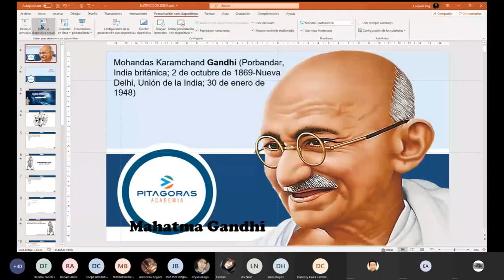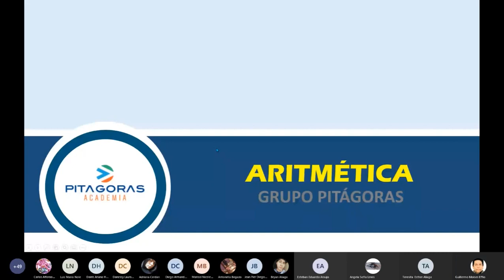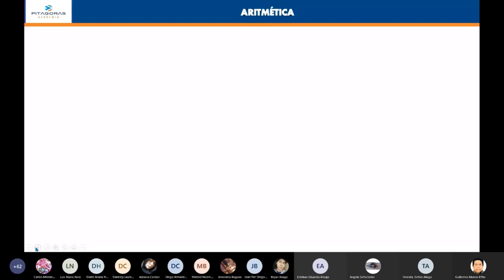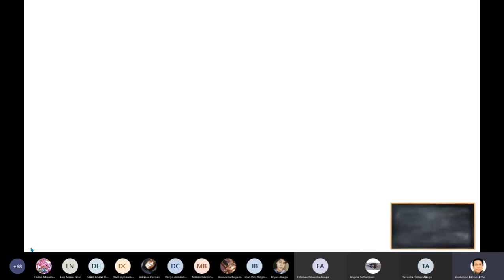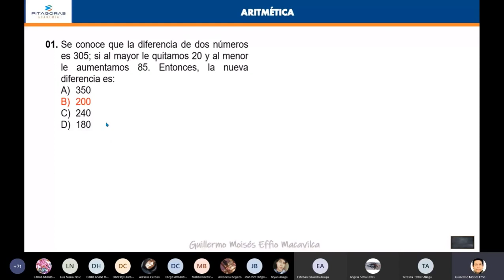13 AR - Cuatro Operaciones (Sustracción) Parte 1 / Básico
-Material de Clase:
-Drive: